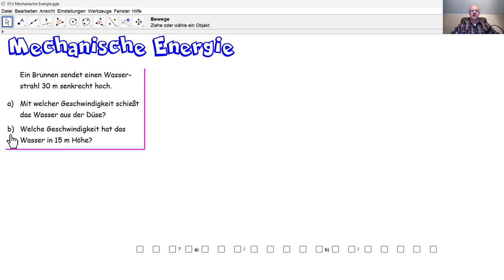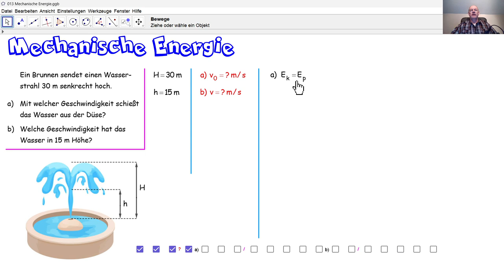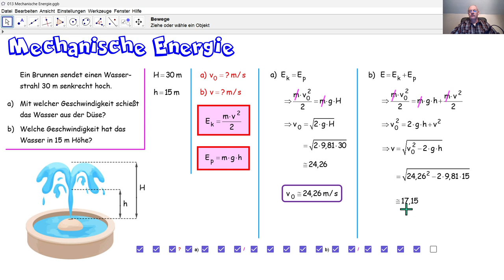Physik 4PhD074 Mechanische Energie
Durch das Energieerhaltungsprinzip (den Energieerhaltungssatz) berechnen wir zwei Geschwindigkeiten.